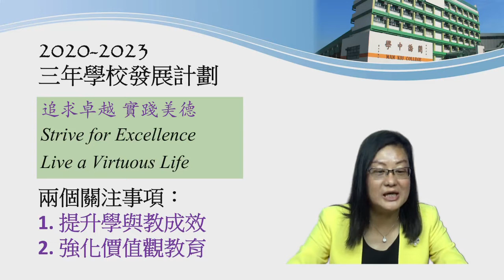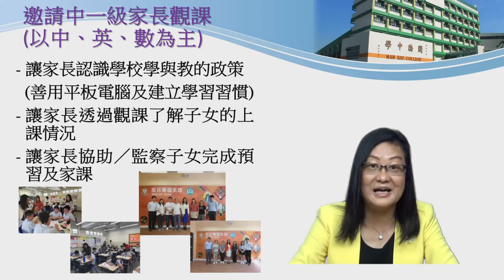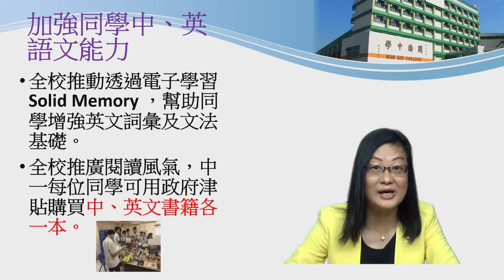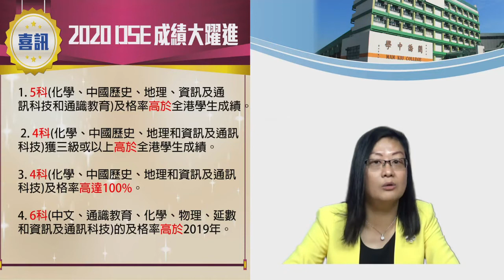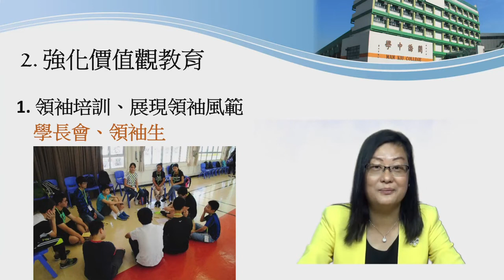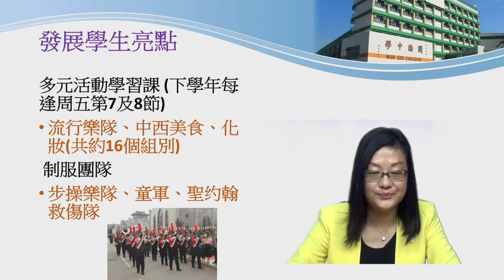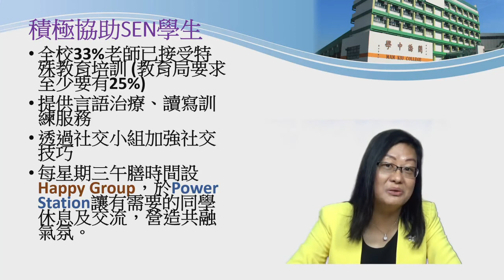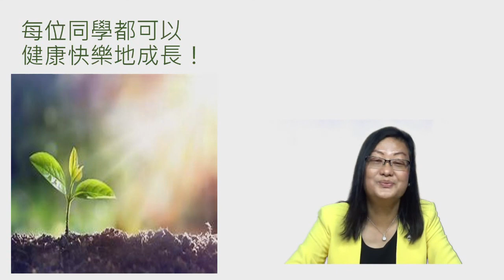閩僑中學 | 2020-21迎新日 | 學校簡介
本校於2020年8月29日（星期六）舉行了視像新生迎新日活動，此活動旨在希望透過家長和學校的溝通與聯繫，充分發揮家校合作的精神，為教育我們的下一代而共同努力。